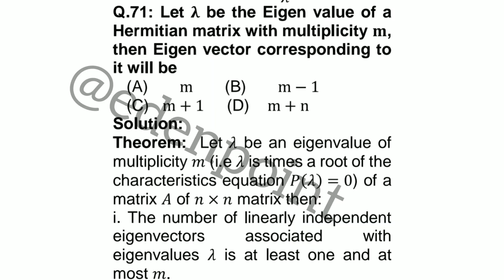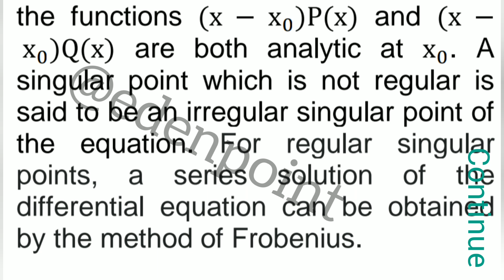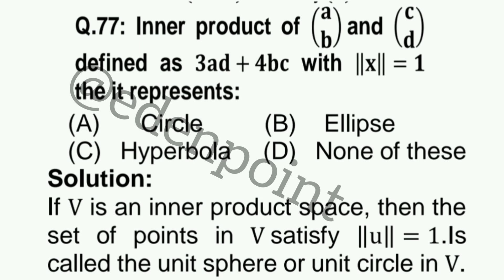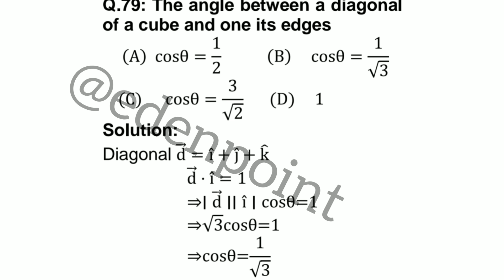PPSC Lecturer math 2022 | Lecturer math paper | Lecturer math past paper | ss math| Math past papers